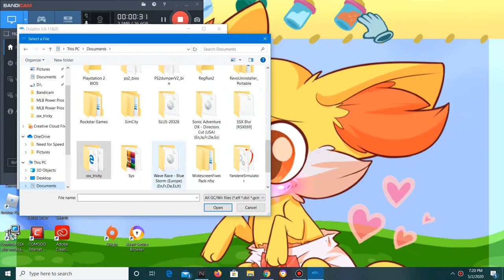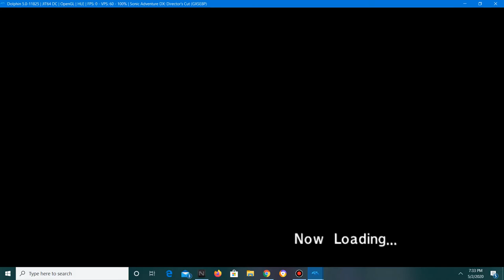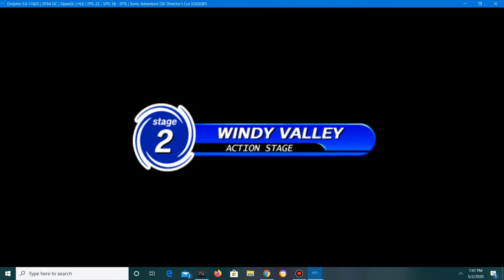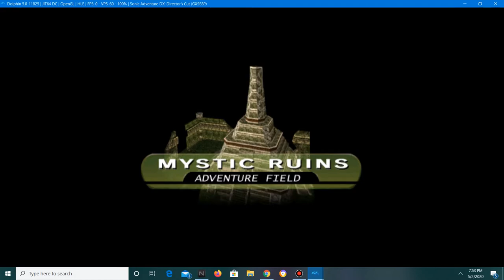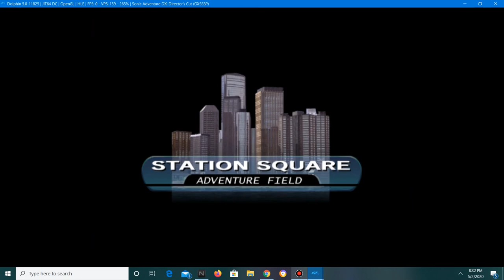Revisiting my Childhood Challenge part 13|Sonic DX part 2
Sonic XD is back been a long time sense i have done videos in this series i was taking a little vacation